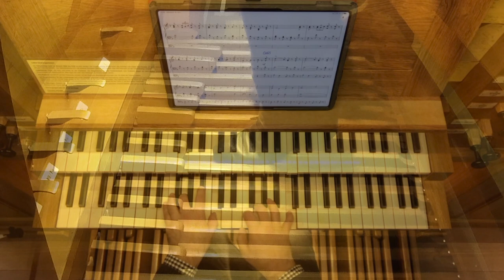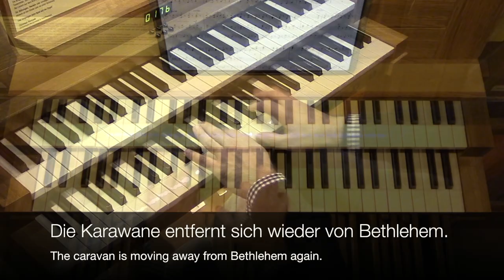John H. Maunder (1858-1929) | The Caravan of the Magi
Video Nr. 46  |  Orgelmusik zum 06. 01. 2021 | Dreikönige
[English description below]  John Henry Maunder war Organist und Komponist und wirkte in London, wo er bei den "Promenade Concerts" von Sir Henry Wood oft an der Orgel eingesetzt wurde. Maunder komponierte 1910 die Kantate "Bethlehem", ein über einstündiges Oratorium, in dem die Weihnachtsgeschichte erzählt wird. Dort gibt es die "Karawane der Magier", wo der Chor singend das Nahen der Magier (der sog. Hl. drei Könige) mit einem stetigen Anschwellen der Dynamik beschreibt. An der Krippe angekommen besingen die drei Weisen den Erlöser wonach die Karawane sich wieder entfernt. In der Orgelfassung (von Maunder selber verfasst) fehlt das Verweilen der Magier an der Krippe. Geblieben ist ein typisch viktorianischer Marsch mit einem großen Crescendo und Decrescendo.

Aufgenommen am 18. November 2020
Die Tonaufnahme erfolgte im Raum mit vier Kanälen, Bildaufnahmen am Spieltisch mit einer Videokamera sowie Smartphone und vom Pedal mit einer Action-Cam mit Weitwinkel.
Aufnahme, Ton und Schnitt: Christoph Bartusek

(siehe/see: Arrangements)

John Henry Maunder was an organist and composer and worked in London, where he was often used on the organ at Sir Henry Wood's "Promenade Concerts". In 1910 Maunder composed the cantata "Bethlehem", an oratorio lasting over an hour in which the Christmas story is told. There is the "Caravan of Magi", where the choir singing describes the approach of the magicians (the so-called Holy Three Kings) with a steady increase in dynamics. When they arrive at the manger, the three wise men sing about the Savior, after which the caravan leaves. In the organ version (written by Maunder himself) the magicians lingering at the crib is missing. What has remained is a typical Victorian march with a large crescendo and decrescendo.

Christoph Bartusek on the organ (Weimbs 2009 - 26 / II / P - after Gebr. Stumm) at  St. Peter / Rheinberg.

Copyright:
Dieses Video beinhaltet gemeinfreie Musik, da der Urheber (Komponist) bereits über 70 Jahre tot und das Urheberrecht erloschen ist. Die alleinigen Rechte an der Interpretation und der Einspielung liegen bei mir als ausführenden Interpreten. Daher wird KEIN Urheberrecht verletzt!
This video includes public domain music since the author (composer) has been dead for more than 70 years and copyright have been closed. The sole rights to the interpretation and recording lie with me as the performing interpreter.  Thus NO copyright is violated!